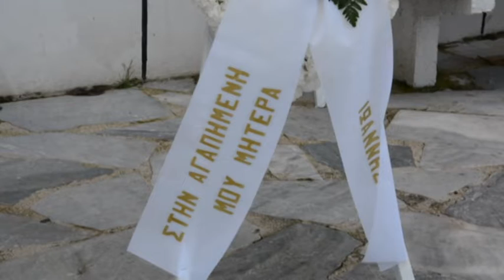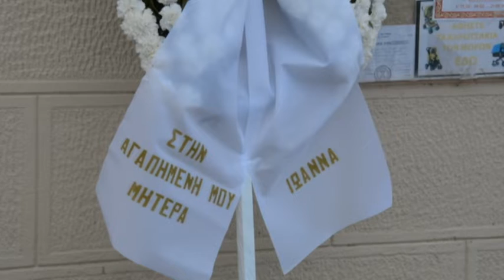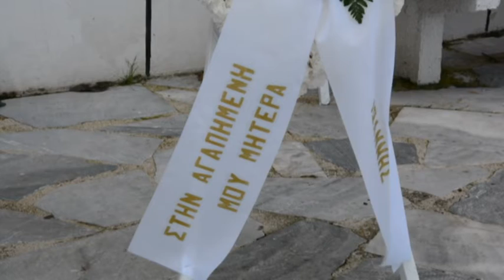4 ANTYPA SYNEXEIA